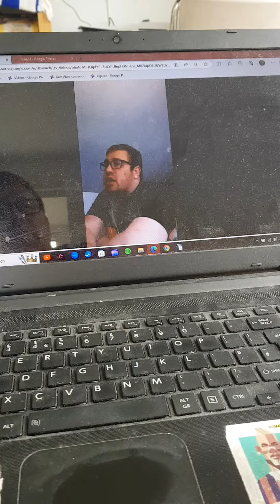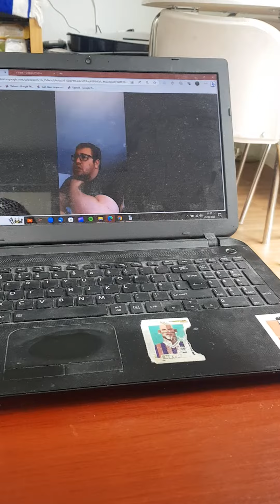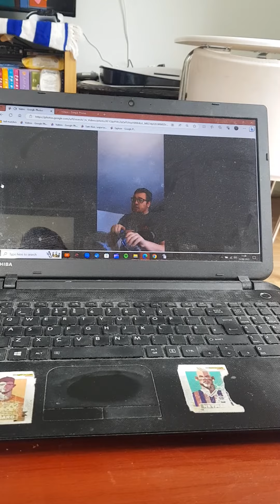25 August 2023(2)